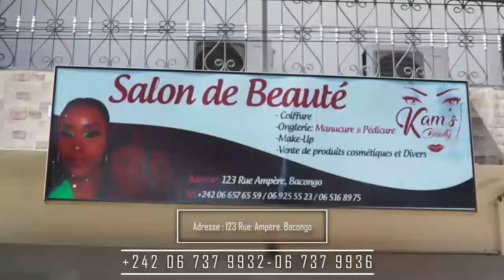👉😭💔TRISTE JEREMIE SHABANI INCONSOLABLE NA LIWA YA MUANA CARINE PALA JUNIOR BIJOU ASENGI SYLA PARDON💔